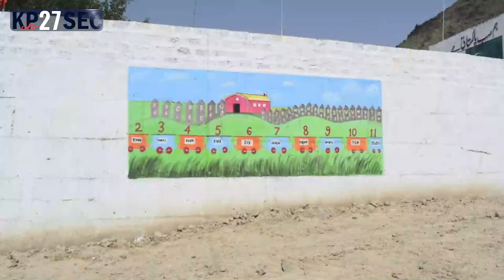Uncovering KP's latest news in 90 seconds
Welcome to our Uncovering KP's latest news in 90 seconds, catch up on the latest happenings from the past 24 hours in Khyber Pakhtunkhwa. From breaking news and top stories to the most important updates, we’ve got you covered. Stay informed and stay ahead with our concise and comprehensive news roundup.